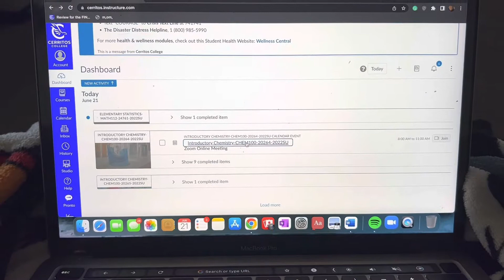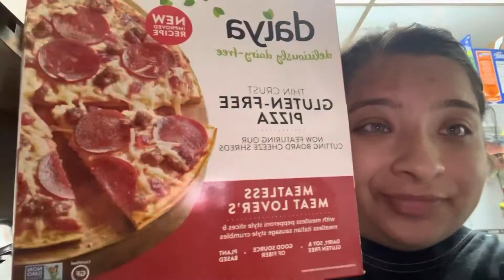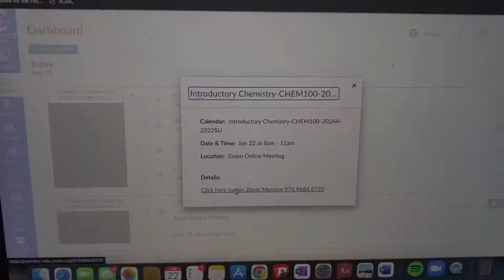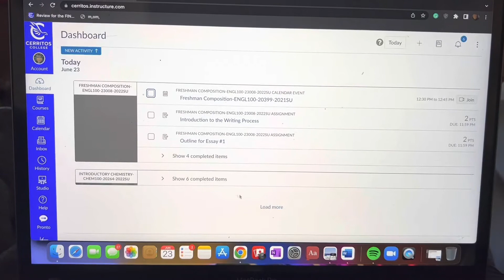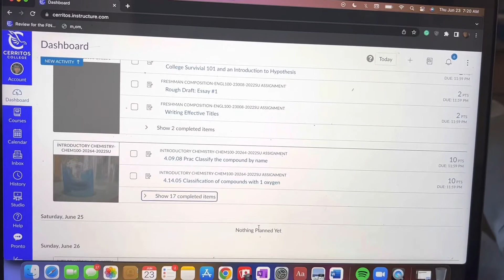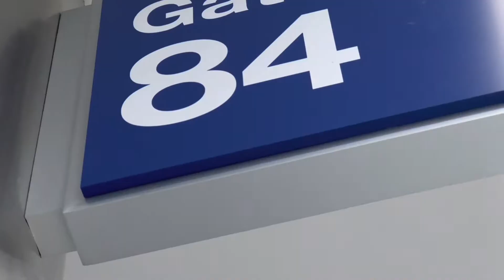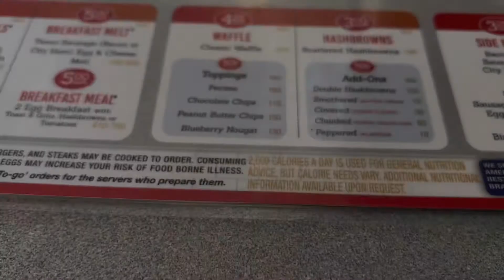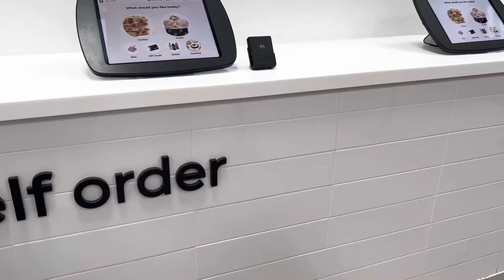VLOG: Pack with me, Flying to Texas, Crumbl Cookies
Hello welcome back or welcome if you are new.